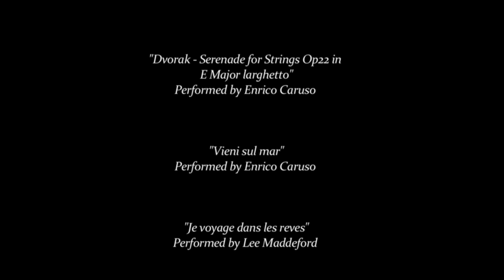"The Reckoning" - Television and Film Arts Buffalo State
A strange barber waits for an unassuming customer looking for a shave. But when the customer sits in his chair, he gets more than he bargains for.

Written for the Screen & Directed by: Jake Plumeri
Based Upon The One-Act Play by: Percival Wilde
Produced & Edited by: Jake Plumeri
Director of Photography: Jack Petrillo

Cast: Tim Joyce
         Simon O'Keefe

Make-Up Artist: Lindsay Utnik
Audio: Jacob Kolenberg
Transportation: Michael Rudik
                       Derek Jusko

Special Thanks: Joey's Barber Shop
                          Joe Zanghi
                          Mike Zanghi